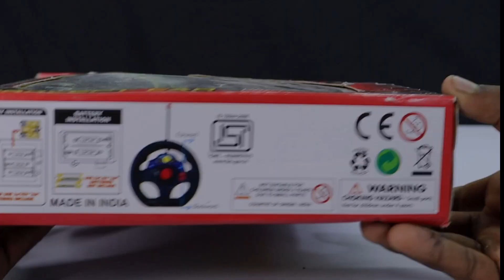TOP EXPERIMENT HYDRAULIC PRESS 100 TONVS RC CAR and TOYS | PART -2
TOP EXPERIMENT HYDRAULIC PRESS 100 TON
VS RC CAR and TOYS